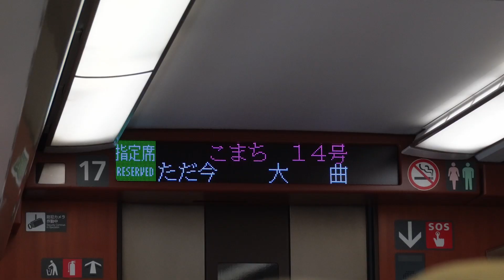［Akita-shinkansen KOMACHI］秋田新幹線こまち 乗車記録 秋田-東京 2023年9月［E6系］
秋田新幹線こまちを東京まで乗車しましたのでその記録動画です。ほとんどが在来線区間と東京駅到着後になります。

当方のブログは、こちらです↓良ければご覧ください。